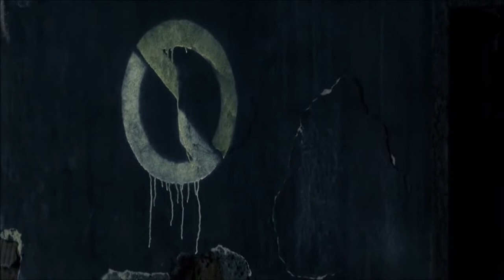The Goatgets - Gained Noise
Original
The Gogets - Gained Noise